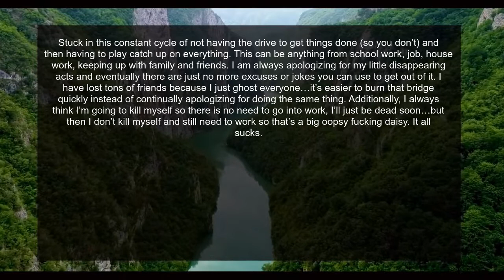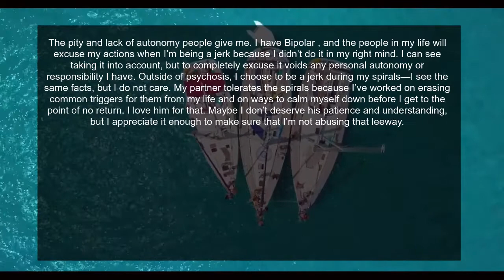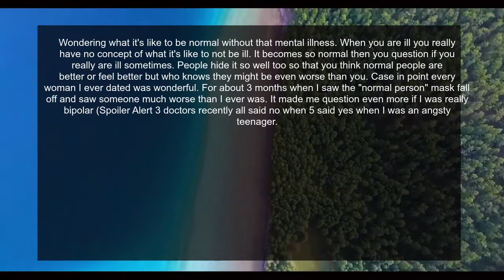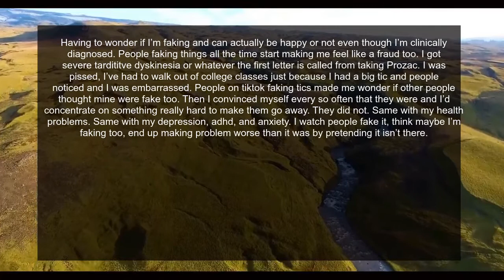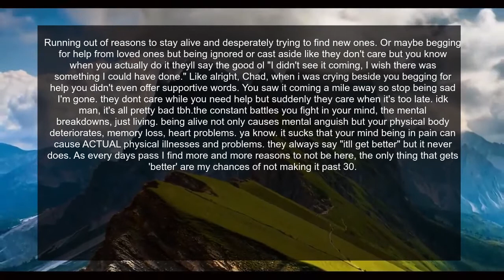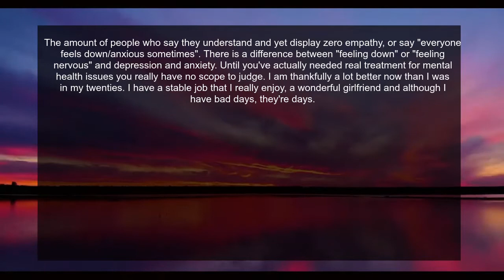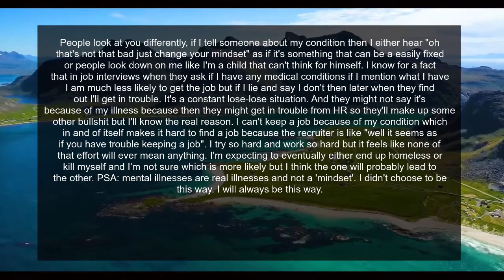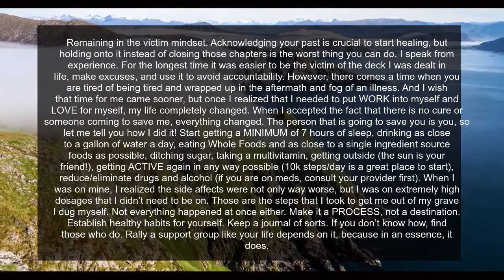What is the most difficult part of suffering from a mental illness?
0:10 Opinion 1
0:54 Opinion 2
1:31 Opinion 3
2:14 Opinion 4
3:18 Opinion 5
4:15 Opinion 6
5:29 Opinion 7
6:03 Opinion 8
6:52 Opinion 9
7:55 Opinion 10
9:08 Opinion 11
10:00 Opinion 12
11:33 Opinion 13

Reddit TMOS is not like the other Reddit channels. We will listen to your opinions and suggestions, and incorporate them into our videos.
We are not afraid of controversial topics or stories that make people really think about their own lives. In the future, we would like to expand this community so viewers can submit their own ideas anonymously for advice/opinions from the whole Reddit TMOS fanbase!

Want to help me make better quality videos?  If you want to support me you can buy anything you want on amazon by clicking this link. Your help is much appreciated and I thank you for helping build this community. This process will not cost you a cent.